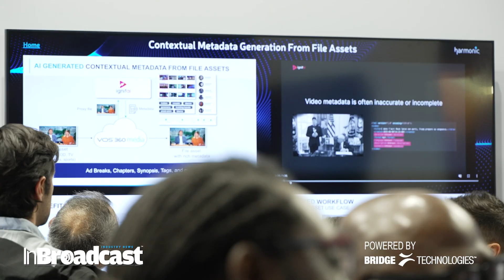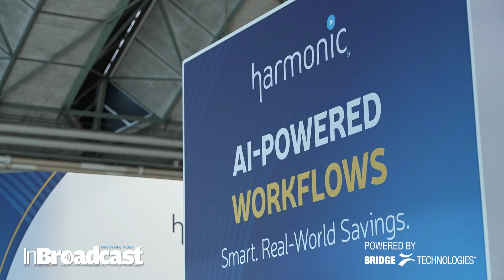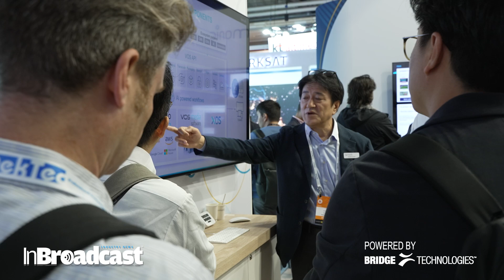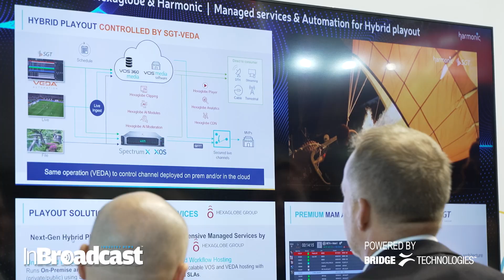Harmonic at IBC 2025 | Hybrid Streaming, AI Workflows & SSAI for Next-Gen Live Sports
Jean Macher, Senior Director of SaaS Solutions at Harmonic Inc., joins INBROADCAST at IBC 2025 to share how Harmonic is shaping the future of video. In this interview, Jean highlights the four key pillars showcased at this year’s event:
Hybrid Streaming for flexibility and cost efficiency
AI-Powered Workflows to streamline operations and boost creativity
Live Sports Streaming solutions designed to scale and engage global audiences
Server-Side Ad Insertion (SSAI) to unlock new monetization opportunities
Discover how Harmonic is driving innovation in video delivery, helping broadcasters, operators, and content providers move faster and smarter.